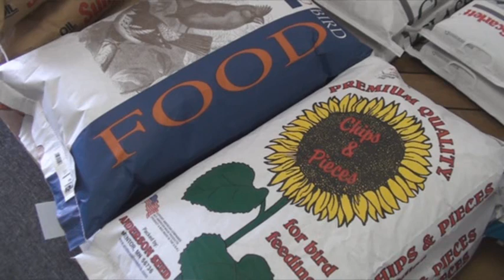Feeding Frenzy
With snowfall covering bird's forage, home bird feeders are especially popular spots for the avian species.